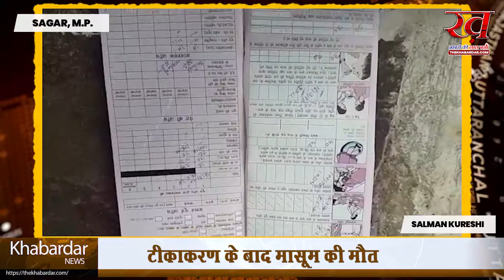सागर के शनिचरी मे ऑगनवाडी में टीकाकरण के बाद बच्चे की मौत | khabardar news channel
khabardar news channel

सागर के शनिचरी मे ऑगनवाडी में टीकाकरण के बाद बच्चे की मौत